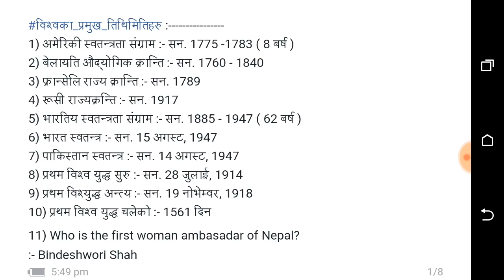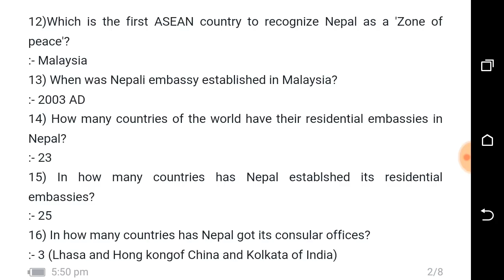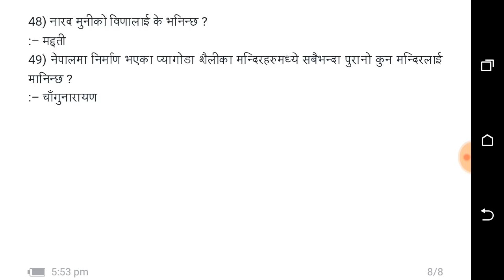Subba preparation in 50 Days 2500 questions (part 14)लोक सेवा आयोग तयारी को लागि महत्वपूर्ण ।